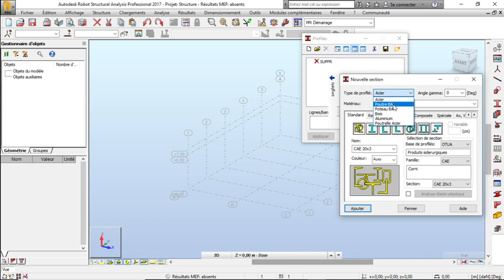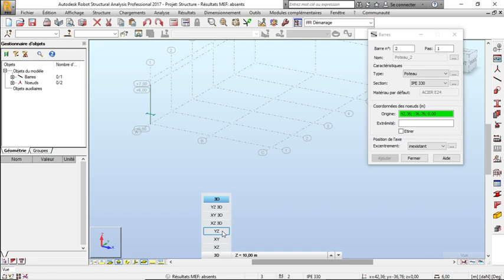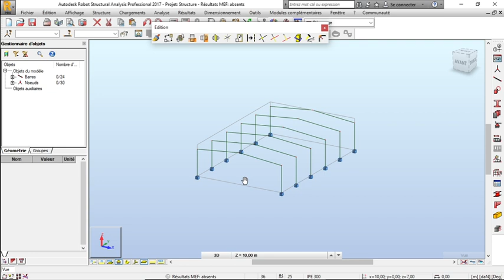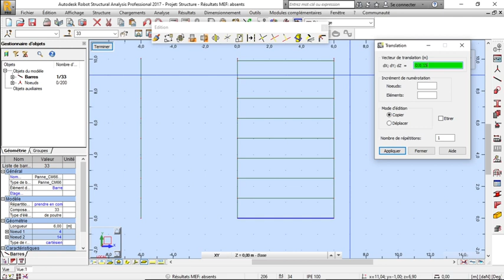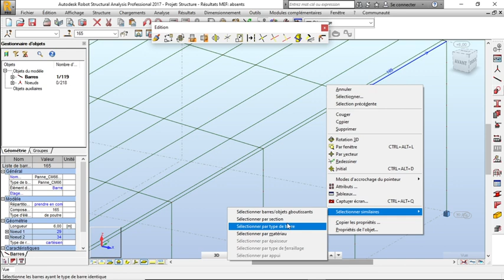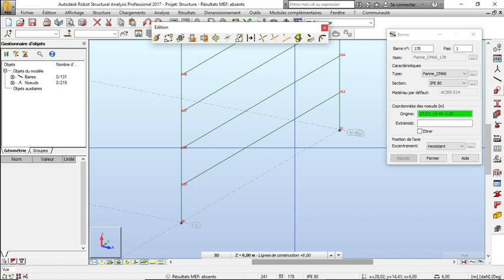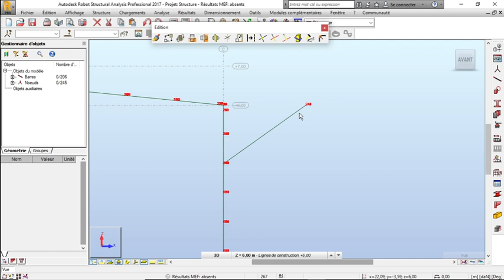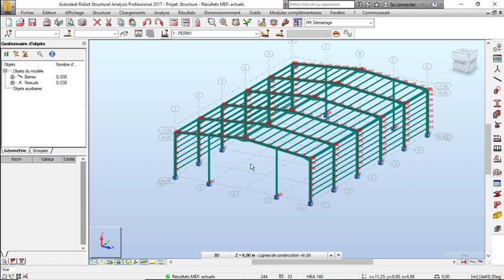formation charpente métallique partie 2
étude et modélisation de la charpente métallique